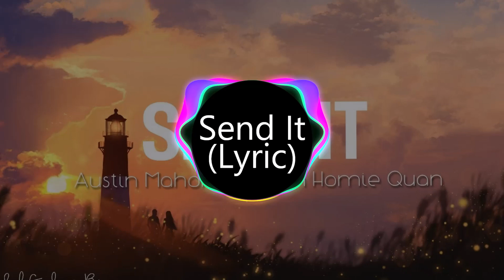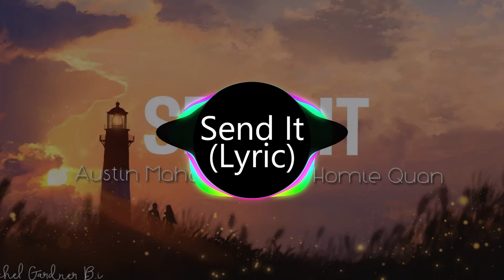Send It - Austin Mahone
✅ Lyrics: Austin Mahone  ft. Rich Homie Quan
Send it to my phone, send it to my phone
You already know I keep it on the low
Baby, you can trust me, promise I'm alone
I won't tell a soul, send it to my phone
You took it in the mirror, so I could see it clear
Baby have no fear, you know it's stayin' here
I know you wanna share, baby might as well
You know I keep it trill, you know I'd never tell
I'm sure you took a few, time you wanted to
I know when that hotline bling, that can only mean one thing
You know what I like, what I've been waitin' on
What's takin' so long? Send it to my phone
Okay now send it to my phone like a message that's unread
Send it to my phone, new nude picture, open leg
Hope they ready
Austin Mahone got 'em motivated
Send it to my phone like a notification
Send it to my phone, but my ringer cut off
I can't leave you alone, even though I'm single and I'm
Send it to my phone like a message from my BM
Notify me on my phone like a message in my BM
Send it
Baby what's the move? Don't need no attitude
You know it'll stay just between me and you
I wanna see already, it's the perfect view
Tell me if you're leavin', can I have it too?
Tell you that I love you, yeah, ain't none above you, yeah
I wanna see you, babe
I promise, baby girl, it'll be our little secret, yeah
I'm gonna keep it, yeah
Let no one see it, except for me
Send it to my phone